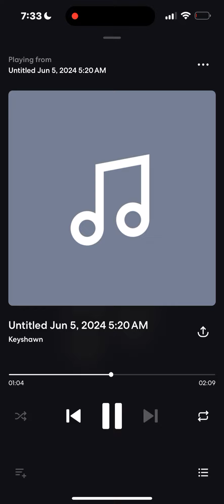On deck freestyle